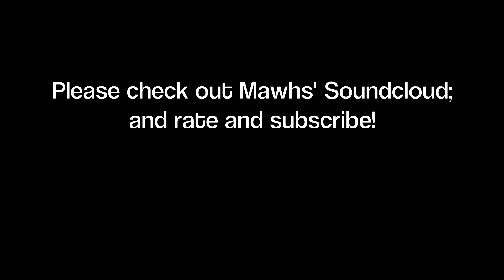Mawhs - Over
Thanks guys for all your support! This is a song by Mawhs called "over." LOVE THEM CHILL VIBES :D